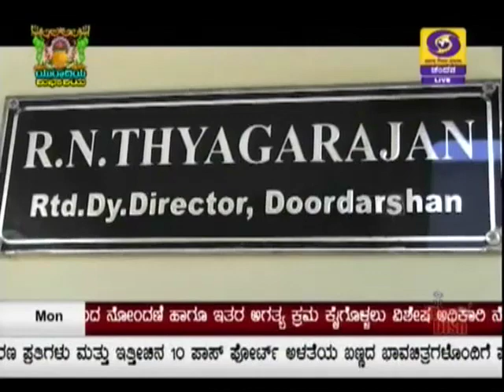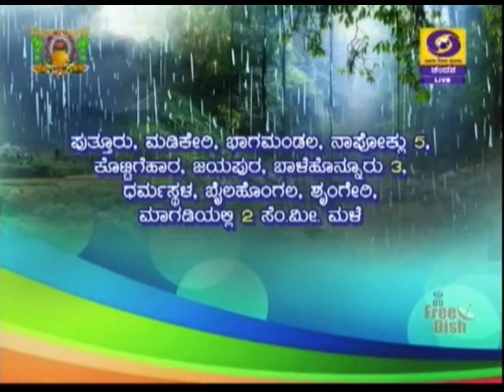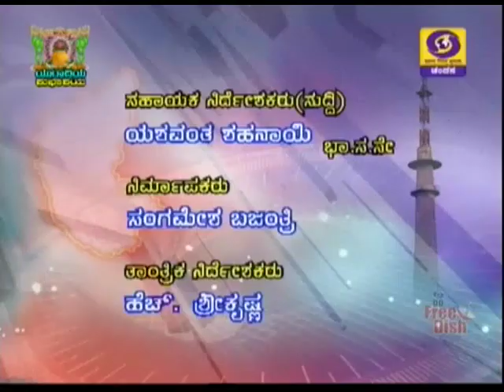DD CHANDANA NEWS 19 03 2018 7 00PM